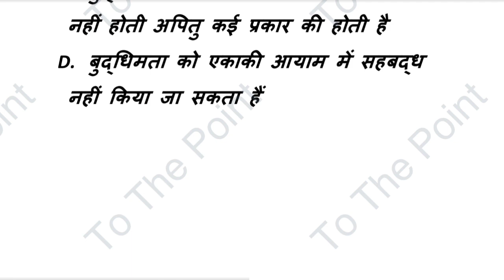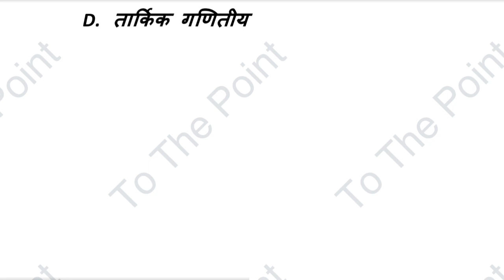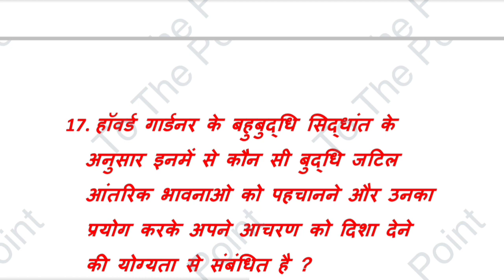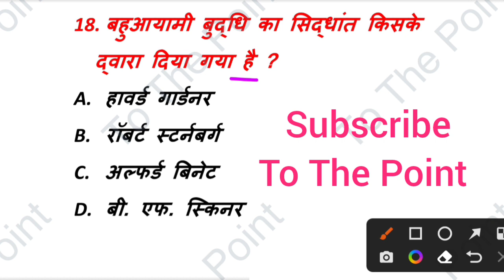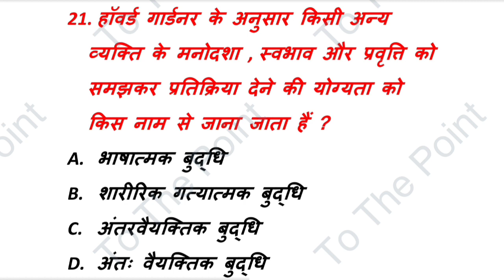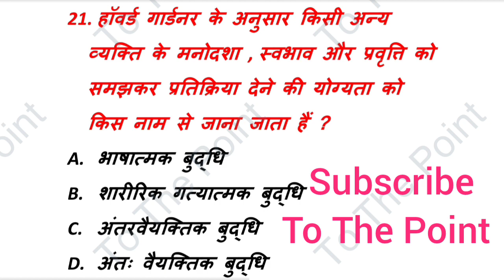CTET एग्जाम देने से पहले एक बार जरूर देख लेना | हॉवर्ड गार्डनर | 2 नम्बर पक्के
CTET एग्जाम देने से पहले एक बार जरूर देख लेना
हॉवर्ड गार्डनर
ctet online previous year question
ctet online previous year question in hindi
ctet haward gardnar
ctet online preparation
haward gardnar theory in hindi
haward gardnar se related questions
ctet new syllabus
ctet new syllabus in hindi
नमस्कार दोस्तों इस क्लास में ctet एग्जाम के लिए हॉवर्ड गार्डनर से previous year exam में पूछे गए सभी प्रश्नो को हल किया गया है आप सभी लोग इस क्लास को पूरा ध्यान से देखिए क्योंकि यह आपके ctet एग्जाम के लिए काफी ज्यादा इंपोर्टेंट है